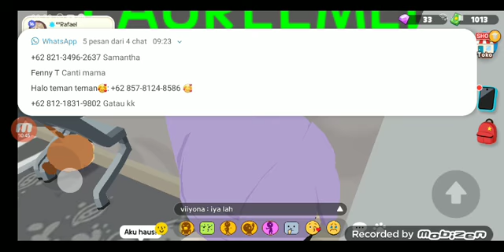play together ternyata yang aku jual jas hujan yah 😭😭😭😭😭😭